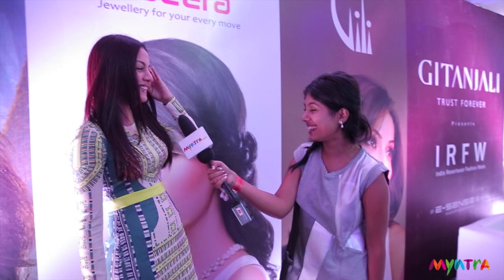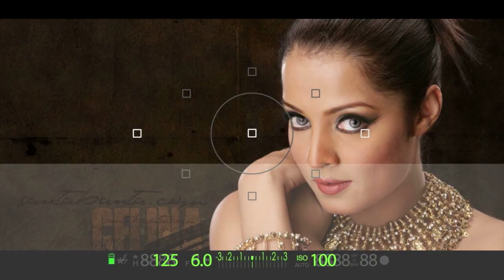Celine Jaitley Speaking Exclusively about Fashion and Style for Style Mynt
In this exclusive video of Style Mynt, gorgeous and ravishing Celina Jaitley is talking exclusively about fashion and style. She talked about latest neon trends that is currently hot in the fashion world and about her love for neon. She believes that fashion is a state of mind where one can even look good wearing a white shirt and jeans carrying a neon clutch. It the way in which one carried an outfit defines style and fashion of the person. Her personal favourite is a chiffon saree and the 5 pieces she has in her wardrobe is black Valentino shoes, blue Lewis jeans, white t-shirts, Elvy bags and neon belts. Her fashion advice for fans is to wear your confidence because that shows on one's personality and style.